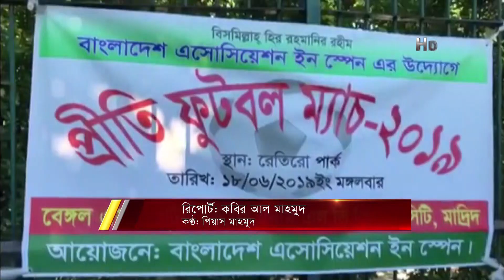নিউইয়র্ক-এ পাশ হলো বৈধ-অবৈধ প্রবাসীদের ড্রাইভিং লাইসেন্স বিল; সুবিধা পাবেন-৫০ হাজার বাংলাদেশি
টানা ১৫ বছরের আন্দোলনের পর নিউইয়র্ক অঙ্গরাজ্যের সিনেটে পাশ হলো বৈধ-অবৈধ প্রবাসীদের জন্য ড্রাইভিং লাইসেন্সের বিল। ফলে ৫০ হাজার বাংলাদেশিসহ সাড়ে ৭ লাখ অবৈধ অভিবাসী ড্রাইভিং লাইসেন্স পাবেন।
গত ১২ জুন নিউইয়র্ক অঙ্গরাজ্য এ্যাসেম্বলিতে পাশ হওয়া বিলের প্রতি রাজ্য গভর্ণর সম্মতি দেয়ায়, এটি আইনে পরিণত হতে কোন বাধা রইল না। কমিউনিটি অর্গানাইজার কাজী ফৌজিয়া জানান, প্রেসিডেন্ট ট্রাম্পের অভিবাসন বিরোধী কট্টর অবস্থানে লাখ লাখ কাগজপত্রহীন অভিবাসী সদা ভীত জীবন-যাপন করছেন। এখন তারা ড্রাইভিং লাইসেন্স পেলে নির্ভয়ে কর্মস্থলে যাতায়াত এবং ব্যাংক একাউন্ট খোলাসহ সবকিছু করতে পারবেন। বিলে স্বাক্ষরের সময় অঙ্গরাজ্য গভর্ণর এ্যান্ড্রু ক্যুমো, রাজ্যের এটর্নি জেনারেলের কাছে নিশ্চয়তা চেয়েছেন যে, অবৈধ অভিবাসীরা যখন ডিএমভি (ডিপার্টমেন্ট অব মটর ভেহিক্যাল) অফিসে লাইসেন্সের জন্য যাবেন তখন ফেডারেল এজেন্টরা তাদের ধরতে পারবেন না। এর জবাবে রাজ্যের সলিসিটর জেনারেল বারবারা আন্ডারউড বলেছেন, অন্য রাজ্যে যেভাবে ইমিগ্রেশন এজেন্টকে রুখে দেয়া হচ্ছে, একই প্রক্রিয়ায় এখানেও তা অবলম্বন করতে হবে।